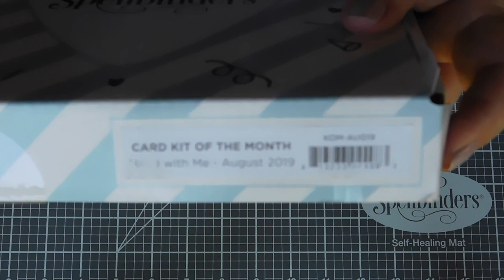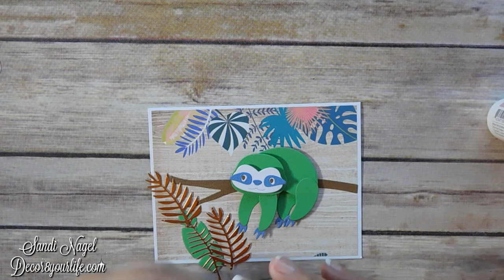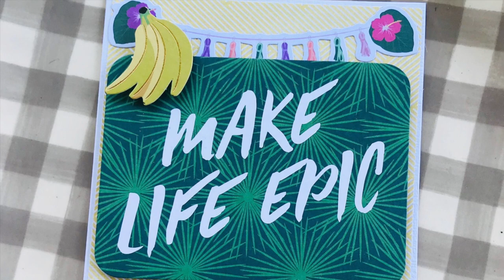Handmade Card Tutorial for August 2019 | Spellbinders Monthly Card Kit Ideas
Greeting Card Tutorial and Ideas for August 2019.  This card making tutorial shows you how to put the sloth together, from the Spellbinders monthly card kit for August 2019.

🌸SPELLBINDERS APG DIE OF THE MONTH (THIS IS THE BECCA FEEKEN DIE)

My NEW Microphone! It's a Yeti!

💙THIS IS A FAMILY FRIENDLY VIDEO💙

As you may already know, I don't charge for my tutorials and I hold frequent giveaways that are paid by me, with my own money. It is my hope that you use these links as you shop, so that I may continue to bring to you great content and giveaways.

KS4U
J&S Hobbies and Crafts®
Spellbinders® Shopping Star Team
Crafters with Artitude 2016 Inspirational Team
Shabby is Chic Boutique
Creating with Details

💙FOR BEHIND THE SCENES. WHAT YOU DON'T GET TO SEE ON YOUTUBE.